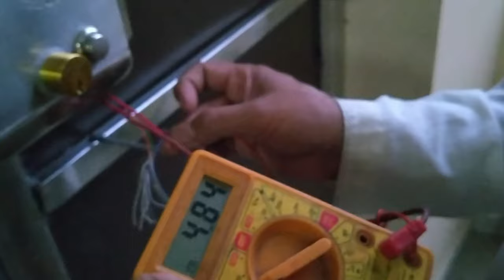विद्युत ताला | How to install Electronic rim lock to a steel door | Rim lock latch direction change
(Cpplus Rim Lock)
(full Access Control System)
(Hikvision VDP)
(Cp Plus VDP 4 inch)
(Cp Plus VDP 7 inch)
(Panasonic VDP)
(Godrej VDP)

Message Namdhari Infotech on WhatsApp.

 electric door lock repair
electric door lock remote control
video door phone lock installation
door lock installation india
europa door lock installation
electric door lock price
godrej door lock installation
yale rim lock installation
electric lock
electric lock door system
electric locker
electric lock installation
electric lock for gate
electric lock for cycle
electric lock connection
electric lock for main gate
electric locks for doors
electric lock fitting
electric lock cutter
electric lock pick
electric lock wiring
electric lock open
rim lock latch change
You Can Now Buy From US!